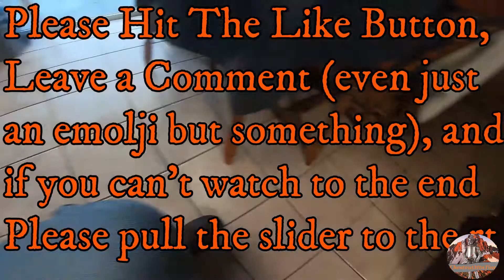New Years with Dixie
Vlog 822     Filming Dixie on New Years Day in Winder.

Send any correspondence to me at:
Ron Bridgefarmer
theChestnutMtnTinman
2014 Harley Davidson Ultra Classic Ltd
HJC IS-Cruiser Half Helmet
Hero 4 Black on Handlebars
Apeman 60 camera engine guard
DJI Spark Drone
Wondershare Filmora9